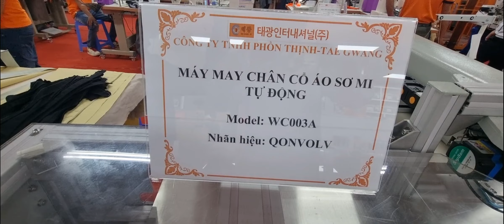MÁY MAY CỔ LÁ BA, XÉN Phi Long 117117